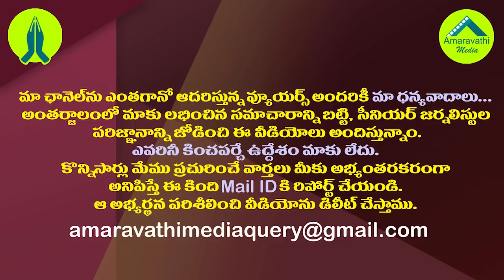జగన్ ను కాదని వెళ్లిన వీళ్ళను చంద్రబాబు ఏం చేశారో తెలుసా?|Chandrababu Gives Shock to YCP Defect MLAs